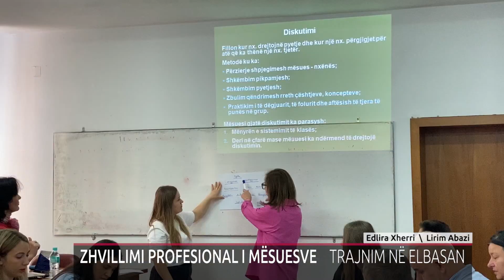ZHVILLIMI PROFESIONAL I MËSUESVE